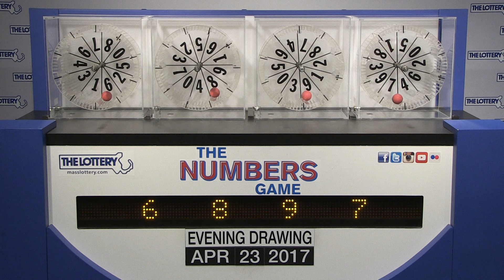Evening Numbers Game Drawing: Sunday, April 23, 2017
The official winning numbers in the Mass. State Lottery's Evening Numbers Game drawing for Sunday, April 23, 2017 are: 6-8-9-7.